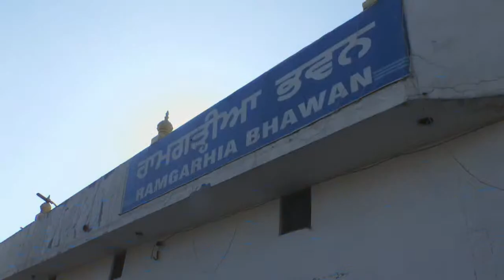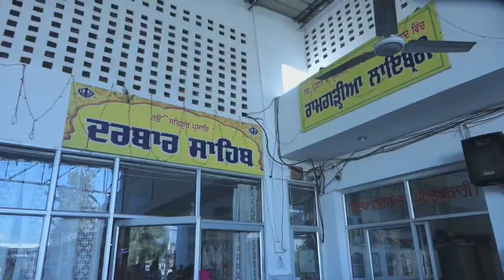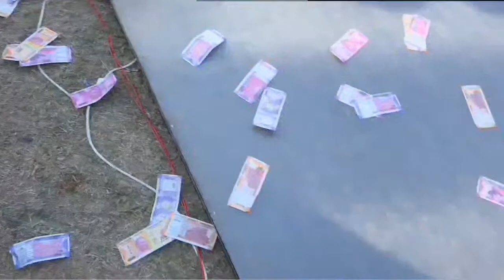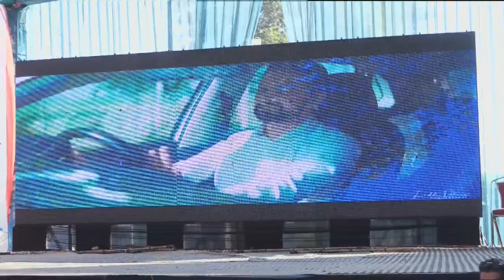LIVE WEDDING FILM 2022 | HASANPREET & KARAMBIR | PUNJAB | GURKIRPA PHOTOGRAPHY | M. 99158-41740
LIVE  WEDDING FILM 2022 | SUKHDEEP & RAJVEER | PUNJAB | CAISH STUDIO BEDI | M. 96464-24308